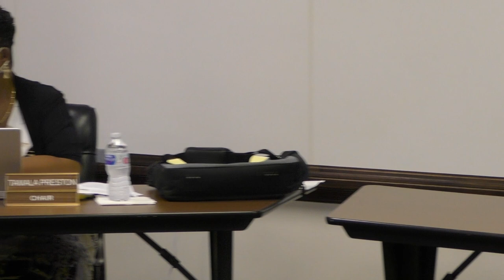Covington School Board Discussion On Mask Requirement (1-3)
Here is part 1 of 3 of the Covington School Board's discussion on mask-wearing at the opening of its schools on Sept. 9, 2020. The discussion was held on Monday, August 17, 2020.